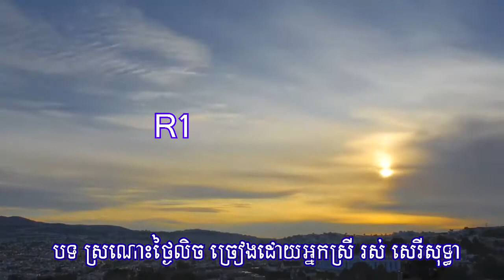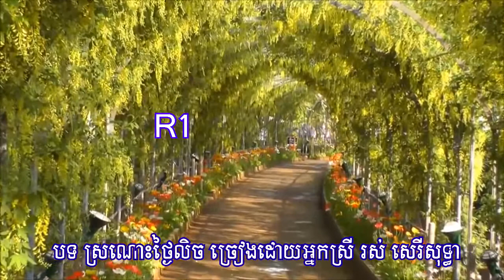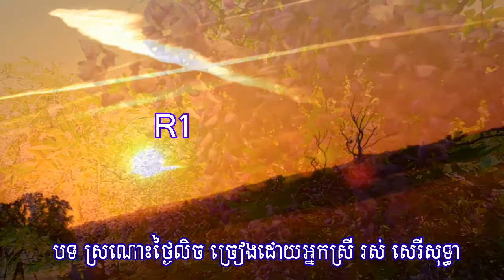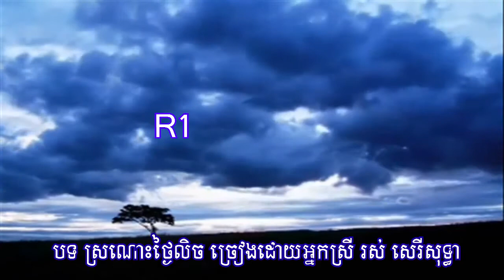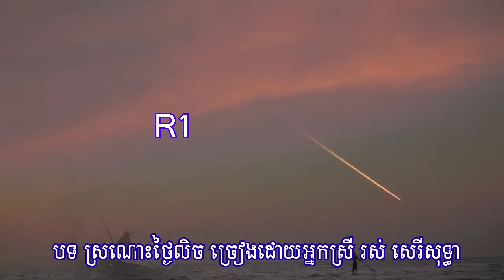Tngai Lech Oun Sronos - Ros Sereysothea - ថ្ងៃលិចអូនស្រណោះ - រស់ សេរីសុទ្ឋា - Cambodian Song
Sronors Thngai Lech, sung by Ros Sereysothea - ស្រណោះថ្ងៃលិច   រស់ សេរីសុទ្ឋា.
New visual edition